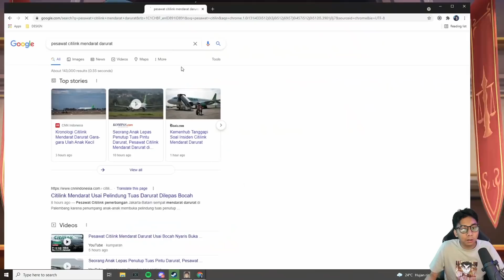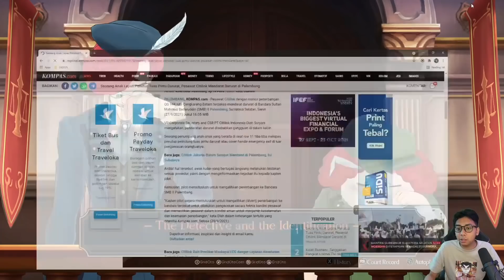MENDATANGKAN ORANG YANG BERAMBUT MERAH! - The Great Ace Attorney Chronicles Ep.4 #4